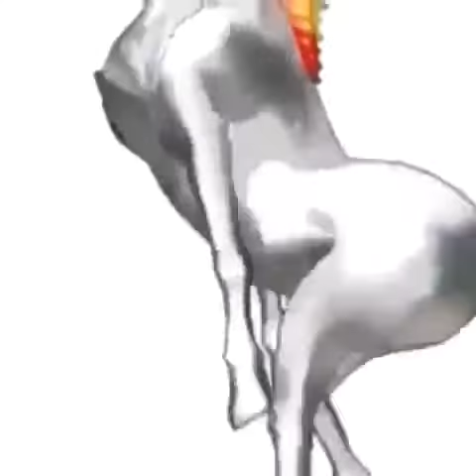Rainbow tail horse